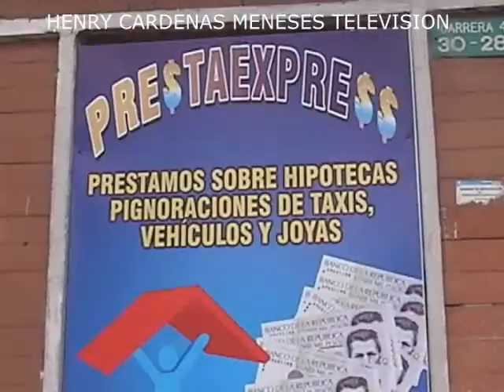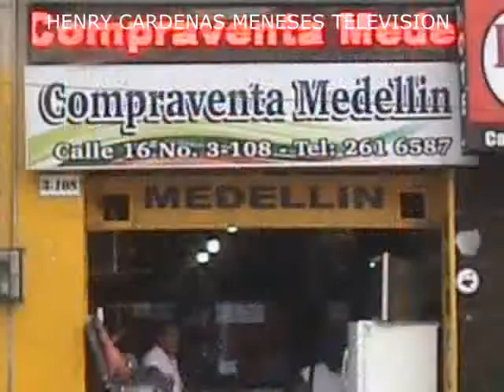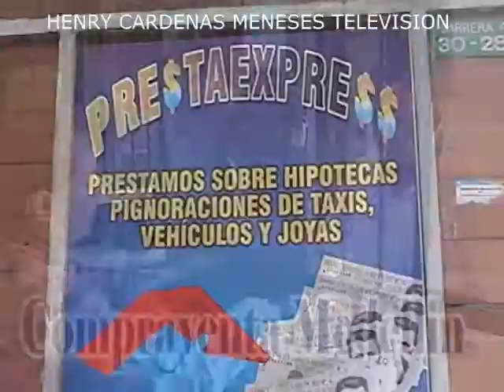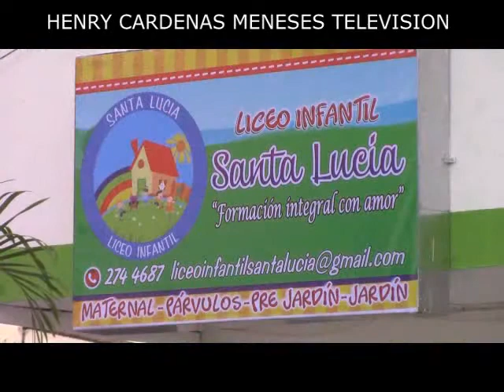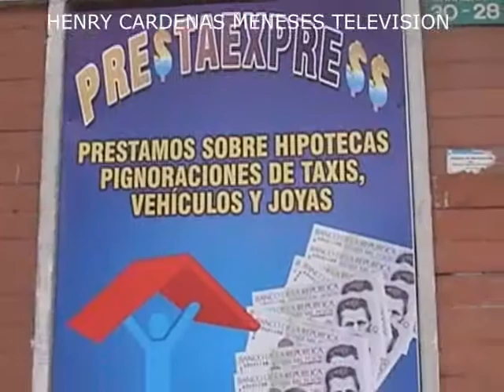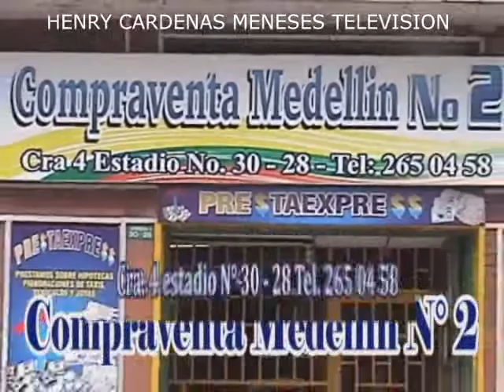MANIFIESTO PARTIDO FURLISTA ROJO POR LUBIN BONILLA:. IBAGUE TOL. 28 FEBRERO 2017.